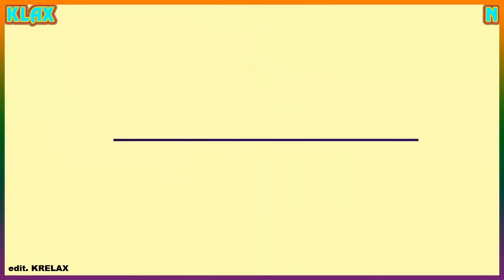GOT7 JINYOUNG AND GIRL [kpop couple]